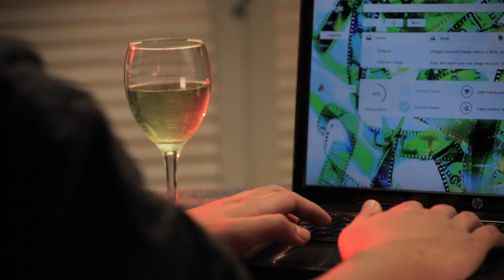Cross Key Illumination — Cinematography III Class — Trebas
Studio exercise with cross key and effects illumination.
Instructor Francois Aubry